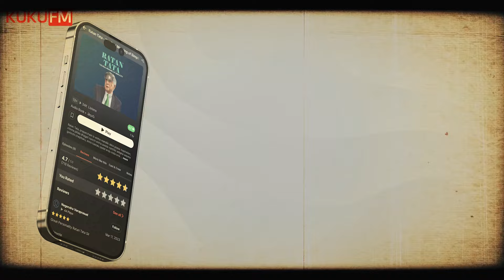The Great Secret Of Chidambara Rahasyam | చిదంబర రహస్యం నిజం ఏంటి ? | Info Geeks